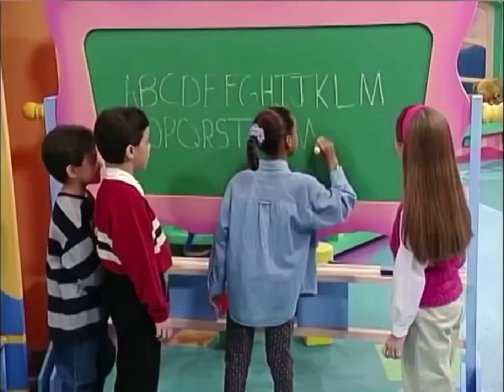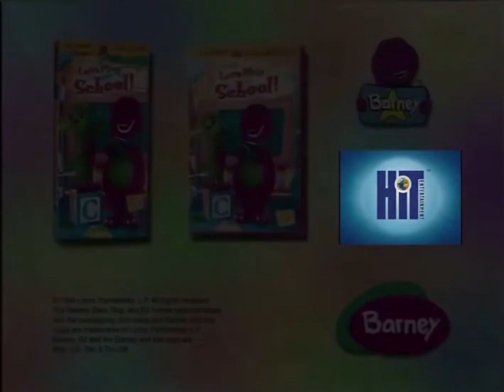Barney Let’s Play School Trailer